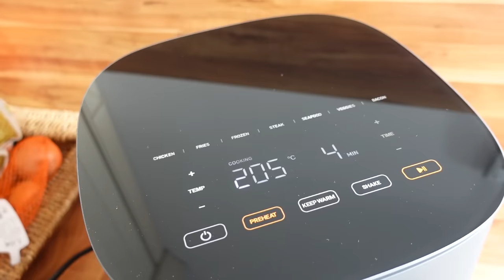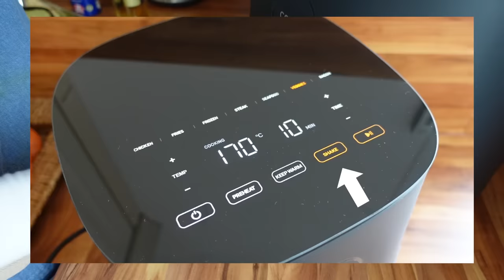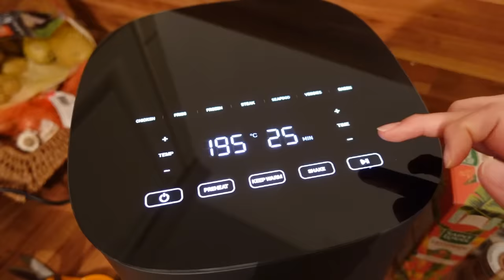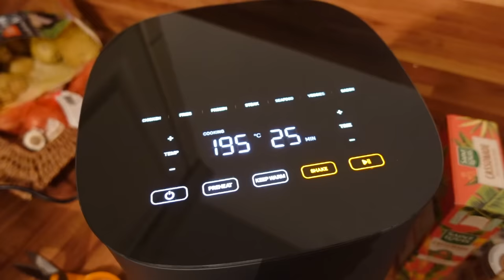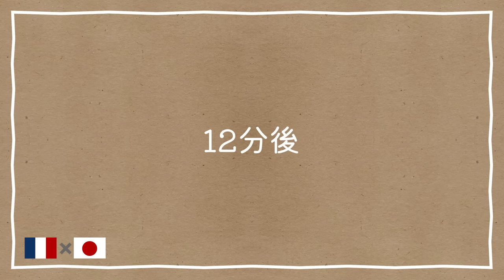フランスの家族🇫🇷と日本食を囲う食卓｜COSORIノンフライヤーレビュー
COSORI PRO LE 4.7L ノンフライヤー

《11/22~12/1ブラックフライデーセール開催中》
COSORIノンフライヤーが2400円OFF！
産後ダイエット中の私には、揚げ物が食べたい時にぴったりの商品でした☺️皆さんもぜひチェックしてみて下さいね！